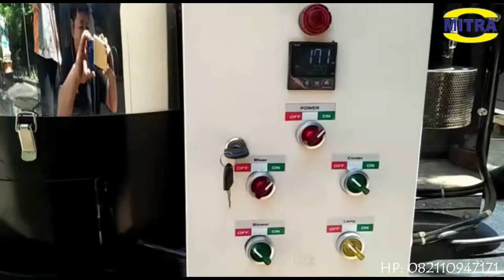TERBAIK!!! MESIN ROASTING KOPI (MESIN SANGRAI KOPI)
TERBAIK!!! MESIN ROASTING KOPI (MESIN ROASTING KOPI)
Mesin roasting kopi merupakan mesin pengolahan kopi yang berfungsi untuk menyangrai (menggongseng) biji kopi yang telah dibersikan kulit arinya.
Didalam menghasilkan bubuk kopi yang berkualitas diperlukan mesin roasting kopi (mesin sangrai kopi) yang berkualitas.

Kami menyediakan mesin roasting kopi (mesin sangrai kopi) buatan lokal dengan harga terjamin serta berkualitas.